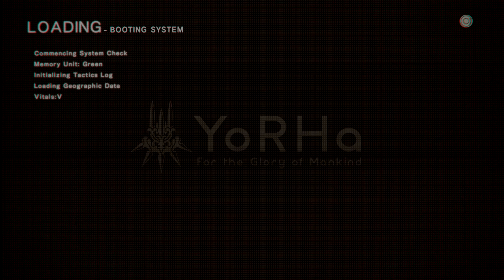The adventure continues! - Nier: Automata PART 2 [PS5 4K GAMEPLAY]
We're continuing the adventure, this time on desert rose!

Important note: The game is recorded in 4k HDR on PS5 but uploaded as 2K on YouTube for efficiency. There's minimal quality loss.